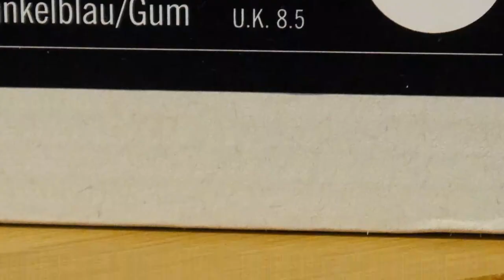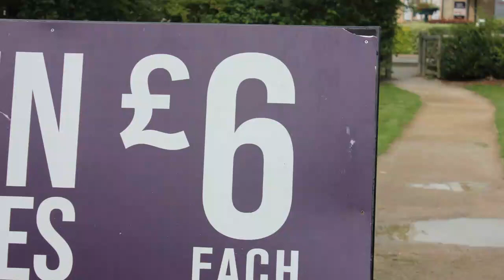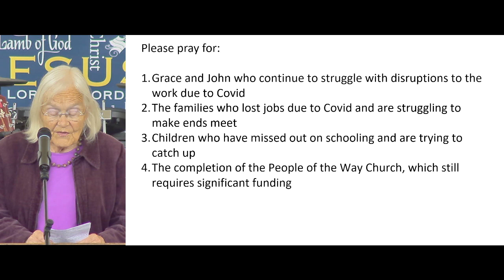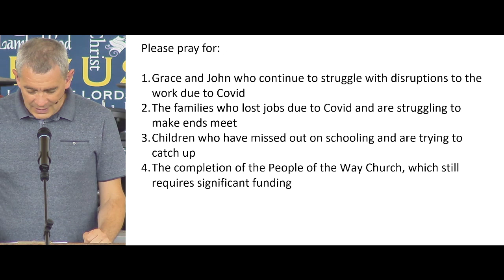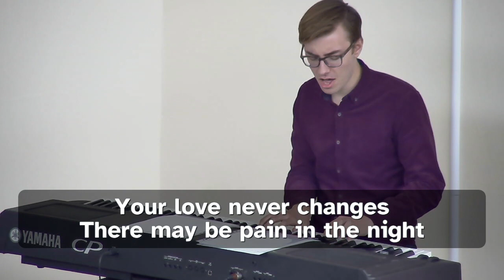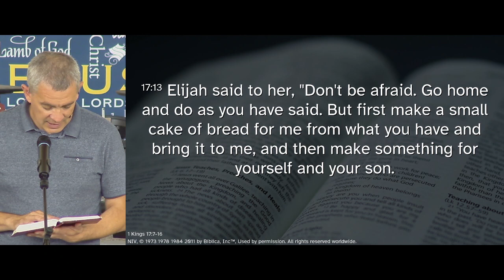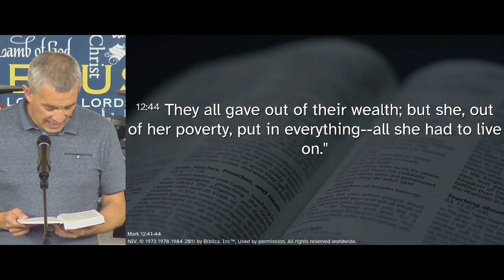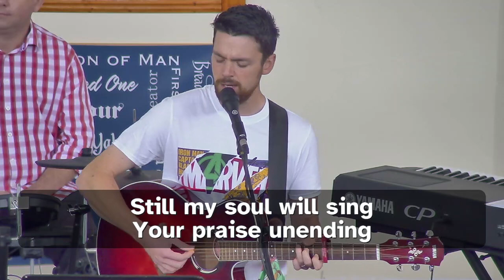Sunday Celebration 19th September 2021